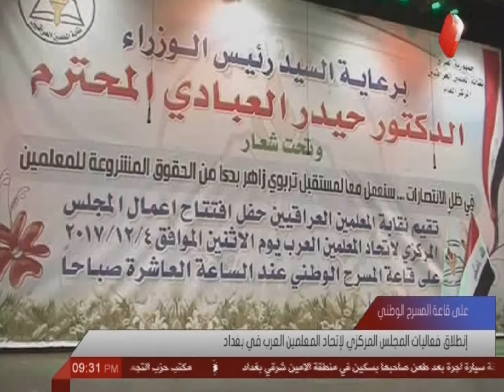إنطلاق فعاليات المجلس المركزي لإتحاد المعلمين العرب في بغداد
بحضور رئيس الوزراء الدكتور حيدر العبادي وبمشاركة إثنى عشر دولة عربية, انطلقت فعاليات المجلس المركزي لاتحاد المعلمين العرب في العاصمة بغداد على قاعة  المسرح الوطني وتحت عنوان في ظل الانتصارات سنعمل معآ لمستقبل تربوي زاهر بدء من الحقوق المشروعة.